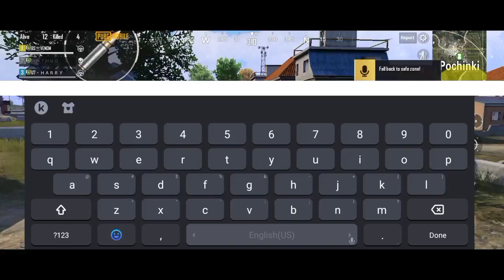First Gameplay Erangel Squad/Must watch/ End Pr Bht Bura Maray .. End Tk Dekhna